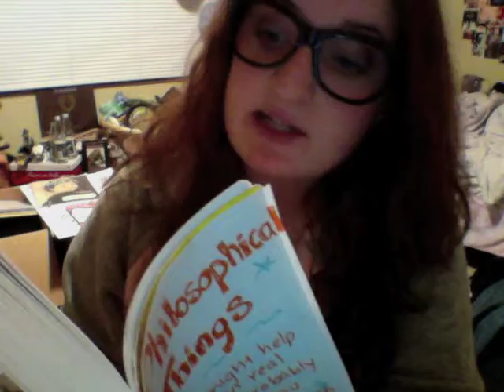Day Eleven: Mustaches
Welcome to day eleven!

Where I read you one of my favorite
books (but not really) and you see
what I would look like with a mustache.